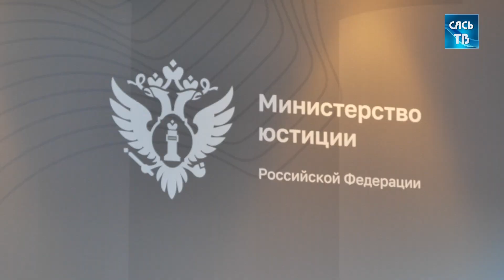Ленобласть совершенствует профилактику правонарушений